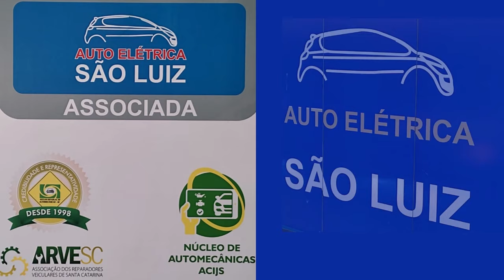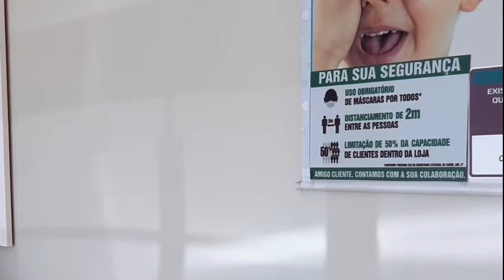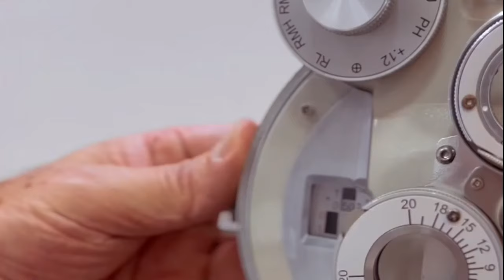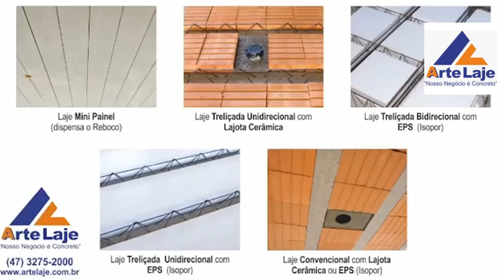Programa Chasque Gaúcho - 12/05/2024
- Apresentação Edson Basegio
 - Participação especial do Grupo Santo Chão

 Um verdadeiro culto a tradição gaúcha